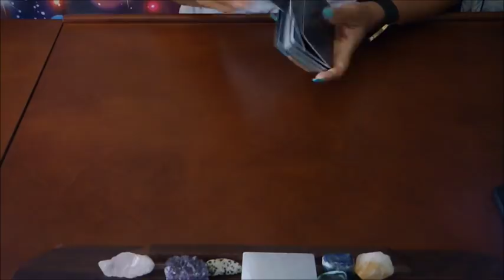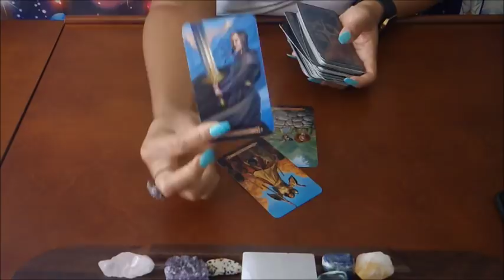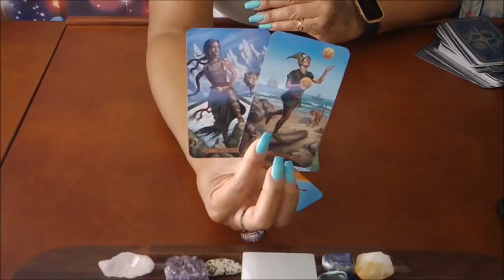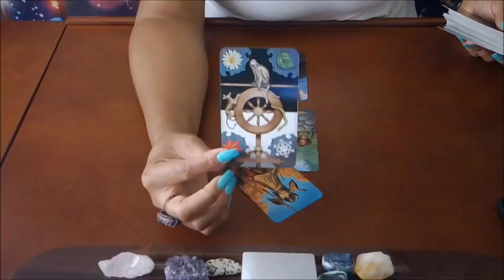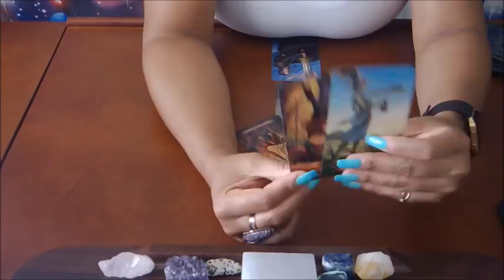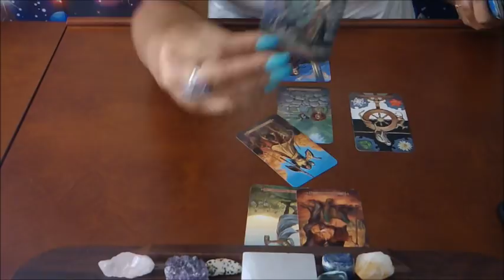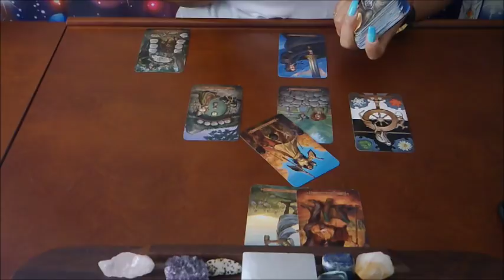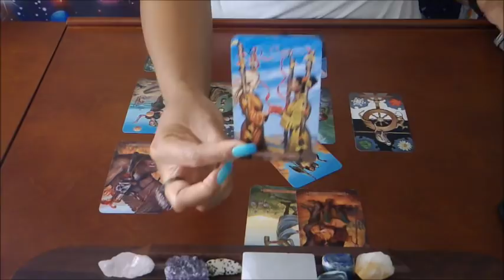LEO~...AS LONG AS WE'RE TOGETHER~JUNE 15-30